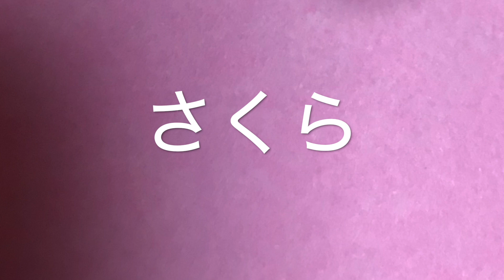一番縛り 森山直太朗 - さくら（独唱）cover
Hello there!
てなわけで、桜の曲を。
この曲を最初に聴いたときには衝撃を受けました。
「なぜその高さ（比較的低い）のところでファルセット？」
そこがこの曲のポイントというか味というか、個性なんでしょうね。
素晴らしい。
※一番縛り企画、また参加させて頂きます！

■　サウンド解説

【ヴォーカル】
実は僕、こう見えて（見えていませんが）、曲を完成させるまでに数回歌っております。
①リズムマシンと一緒に仮歌（後でギター等を入れるときにどこのパートか迷子に見失わないように）。アカペラなのでキーはずれていますが、どうせ刹那に散りゆく定めの歌唱なのでOK牧場。
②どこをどう歌うか、息は続くのか、音量はどうなのか（割れないか）等を実験する為のテスト録音。割と自由にラフに歌う。
③何となく、真面目に歌ってみる。気が済むまで。
んで、今回のOKテイクは②のテスト的なものとなりました。③で何度か歌ってみたのですが、②程の圧を感じないというか、置きにいっているというか、何というかあまり聞いてもつまらないものになったからです。
ですので、原曲ではファルセットの箇所を地声で歌ってみたりと、歌い回しも全然違いますし、正直微妙な音程だったりするのですが、それも味という事で。

【アコギ】
アコギ（正確にはエレアコ）を指で弾いているのですが、エレキギターのエフェクターに繋いでフランジャーかフェイザーかをかけております。
上手く弾いても下手に聞こえ、下手に弾いても上手く聞こえる、何とも微妙な音色です😀

謎なリズムです。

【ミックス】
ヴォーカルの邪魔にならないように、スカスカなオケにしております。

■ 画像解説
またまたコップのフチ子さん。だってまだ近所に桜、咲いてませんもん。

■　機材紹介

▼　楽器
エレキギター：Washburn N24 VINTAGE Nuno Bettencourt Signature Series
エレキギター：Paul Reed Smith SE CUSTOM 24
アコースティックギター（エレアコ）：Faith FVBLM BLUEMOON VENUS
ガットギター（エレガット）：Washburn Festival Series, Classical Series EACT42STS
エレキベース：Bacchus Handmade Series STANDARD PLUS 4
タンバリン：LP CP376
カスタネット：？

▼　その他機材
アンプ（ギター）：VOX VX50 GTV
アンプ（ベース）：VOX Passfinder Bass 10
エフェクター（ギター）：BOSS SD-1
マルチエフェクター（ギター）：BOSS ME-25
マルチエフェクター（ベース）：ZOOM MS-60B
リズムマシン：BOSS DR-01S Rhythm Partner

▼　録音機材
MTR（マルチトラックレコーダー） ： TASCAM DP-008EX
ヴォーカルマイク：SHURE SM58S
iPhone用マイク：ZOOM IQ6　XYステレオマイクロフォン